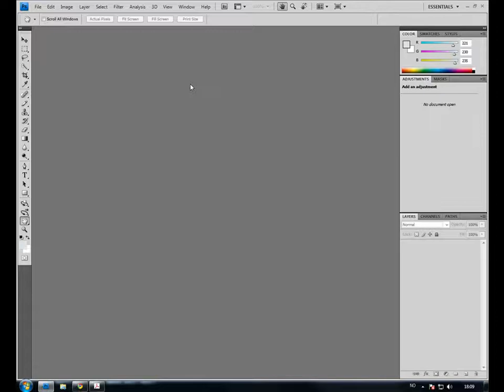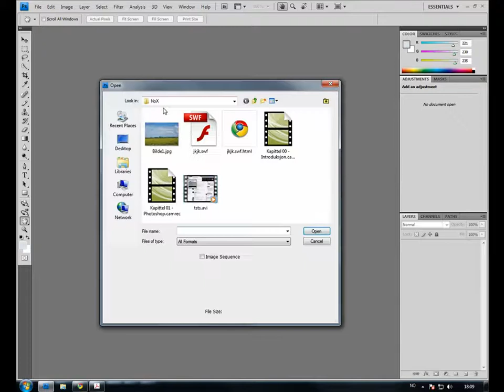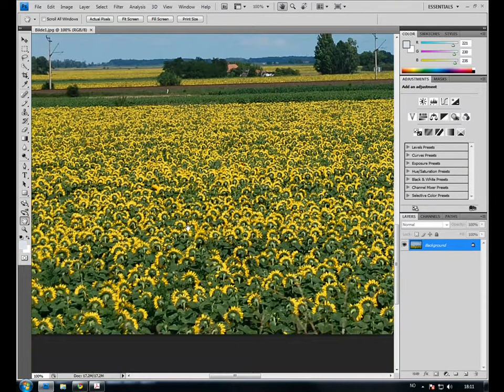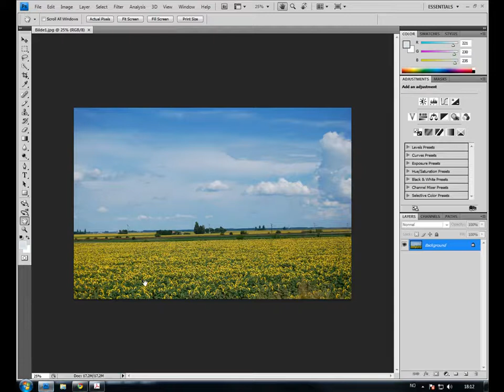Kurs i Adobe Photoshop CS4 (del 2 av 7) | Utdannet.no - Kurs og Nettstudier